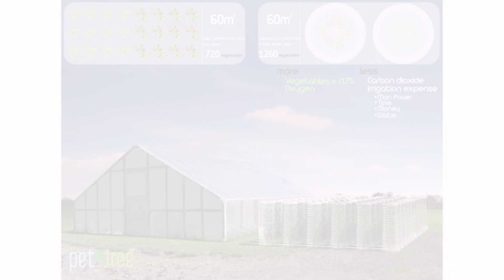Hakan Gürsu ile Ödüllü Tasarımlar: Pet-Tree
A’ Design Award 2013

Gümüş Ödül – Sürdürülebilir ve Çevreci Ürün
Green Dot Awards 2010

Birincilik Ödülü  – Diğer
International Design Awards 2010

Üçüncülük Ödülü – Kentsel Sürdürülebilir Tasarım
Üçüncülük Ödülü – Kırsal Sürdürülebilir Tasarım

Pet-Tree kullanılmış PET şişeler ile oluşturulmuş çevreci bir dikey sistemdir. Tasarım, plastik PET şişelerin ağaç benzeri bir geometride dikey yerleşiminden oluşur. Sistem, damla sulama kullanan yenilikçi su döngüsü sayesinde suyu verimli kullanır, yağmur suyunu da toplayarak hiçbir damlayı boşa harcamaz. Pet-Tree, çoklu kullanımda dar alanda yüksek miktarda tarım olanağı sağlayarak günümüz seralarına dikey ve düşük maliyetli bir alternatif oluştururken, şehir kullanıcısının da evde organik sebze meyve yetiştirmesine olanak sağlar. Sistemin kolay kurulumu kadar, bitki yetiştirme süreçlerini kolaylaştırması ve de giderek önemli bir sorun haline gelen ekonomik su kullanımı hedeflerini yakalayacağı ayrıca bakım kolaylığı gibi günümüz maliyetlerini etkileyen işletme sorunlarına da yeni bir bakış getireceği düşünülmektedir.

Silver Award – A’ Sustainable Products, Projects and Green Design Category

1st Prize – Other Category

3rd Prize – Urban Sustainable Design Category
3rd Prize – Rural Sustainable Design Category

Pet-Tree is a vertical eco-planting system with re-used PETs. The design consists of vertical placement of plastic PET bottles in a tree-like geometry. The system uses the water efficiently through the innovative water cycle using drip irrigation, and it does not waste any drip by collecting the rainwater. Pet-Tree provides a vertical and low-cost alternative to today’s greenhouses by providing high-volume farming in the narrow arena for multiple uses, allowing city users to grow organic fruit and vegetables at home. It is thought that the system will provide a new perspective as well as an easy installation, to facilitate plant breeding processes and to achieve economic water use targets that are becoming an increasingly important issue, as well as operational problems affecting today’s costs such as ease of maintenance.